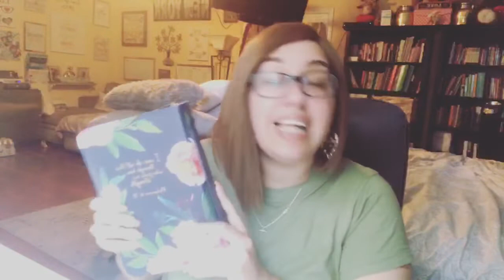Christianity and politics!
Destroying Evil Altars A Spiritual Warfare Ministry Destroying Witchcraft.

I’m Pastora Janice Batista a Pastor & Bilingual Kingdom Influencer with almost 20 years in ministry 🔥Reaching believers across the globe 🌎 & Destroying Witchcraft ⚔️ through the power of The Father , Son (Jesus Christ ) & his precious Holy Spirit 💨

I post new weekly content each & every week

We’re working on so many new things & can’t really rely on social media many times to inform you.

By submitting your information and signing up for free… you can expect to be updated by me.

I will not blow up your inbox or text you unless it’s necessary 🥰

If your already on my subscription list… don’t worry about anything 😉

When you join the squad… feel free to inbox us any prayer requests you might have 🙏🏼

Perks of joining the DEA Squad…..It’s FREE!

🚨Video Alerts before I go live 💨
🚨Early Access to my video courses 💨
🚨DEA Academy course announcement💨
🚨Prayer-War-Room Alerts 💨
🚨E-Book Announcements 💨
🚨Promotional discount alerts 💨
🚨Membership enrollment announcements💨

This year will be a very powerful & positive year. Thank you so much for allowing me the privilege to pour into your Spiritual life through my videos!

Who are chosen by JesusChrist to represent the Kingdom of God here on earth 🌍 ( men are also welcome)

We are set apart!💨 We are discerning 💨 We are Testers of spirits 💨 We are kingdom watchers &

If your outside the USA join my WhatsApp Group: War-Zone Prayer Warriors To join follow this

Our Sunday services at CDR Greensboro are Sundays at 11:00 AM 2101 E Market St. Spiritual warfare church